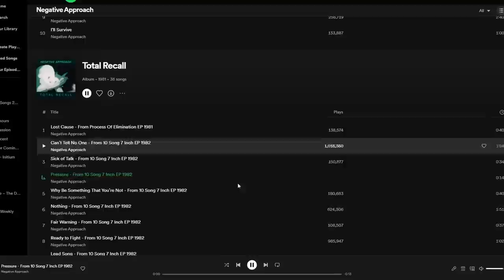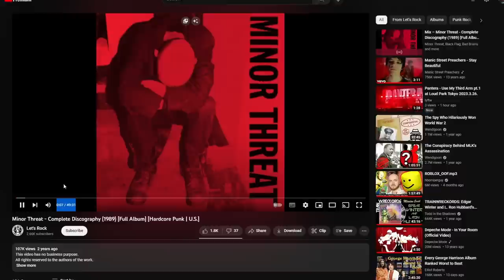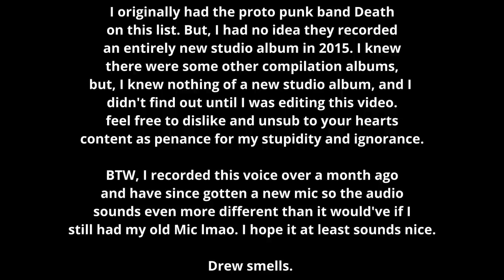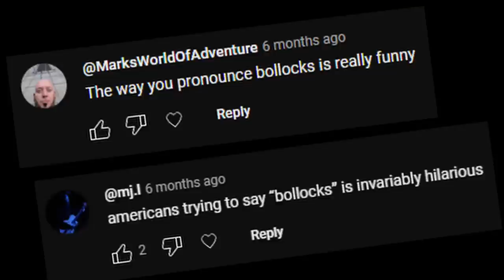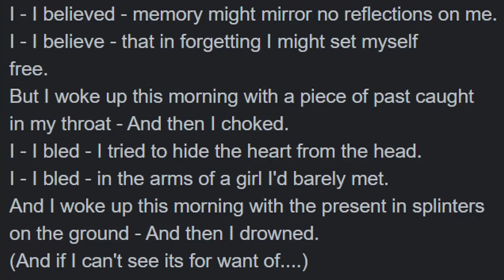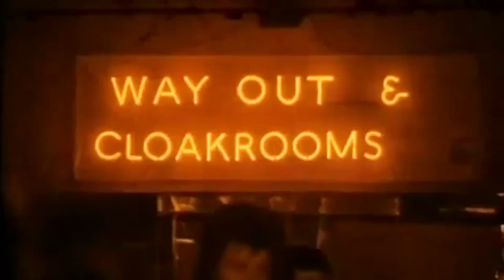10 Great Punk Bands With Only One Album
if you can't make a statement in one album, then don't bother.

Intro: 0:00
Negative Approach: 0:07
Minor Threat: 1:45
Box Car Racer: 3:31
XTRMST: 5:36
Operation Ivy: 7:46
The Heartbreakers: 9:43
Gorilla Biscuits: 11:30
Sex Pistols: 13:26
Rites Of Spring: 15:03
The Germs: 17:02